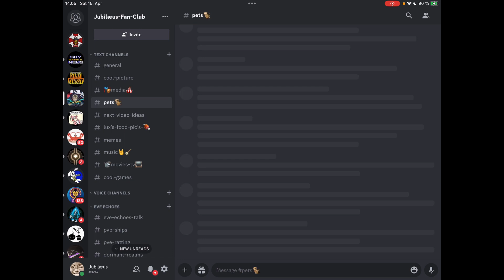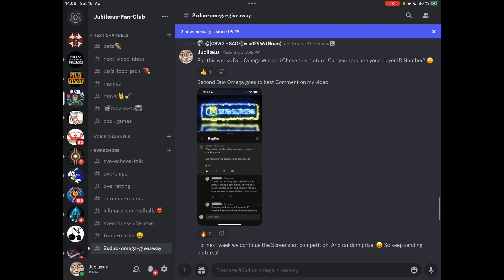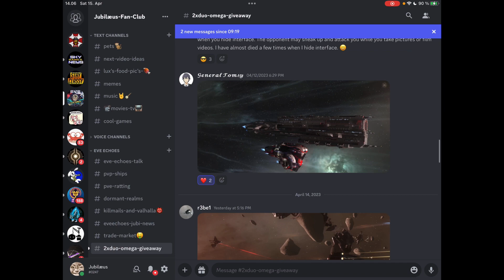EvE Echoes Discord Fan Club Duo Omega Giveaways Every Week!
Hi im Jubilæus. I made a Discord fan club server. Feel free to join the fan club and participate in duo omega giveaway competitions.

Best comments in this video will receive a special award of 1 Month of Duo Omega. Thank you for the support.

You can Join my Fan Club in Discord.  Welcome to the fan club! Here you can meet with Jubi, give him video suggestions, and participate in give aways! We have a Screenshot competition every week.

And you can find me in Discord: Jubilæus#0247

You can follow me in Instagram. Cool pics and video banners.

Here is a link to my Patrion page. You can get exclusive Jubi merchandise from loyalty program. Thank you for your support!

More info in the Cannel description. More gaming videos and Music playlists! Go explore what my Channel has to offer. ;)